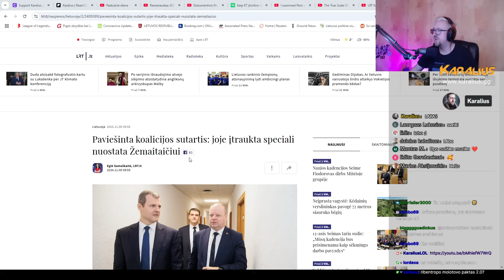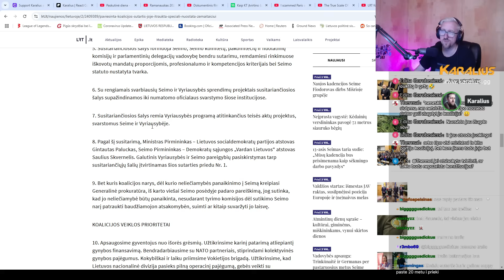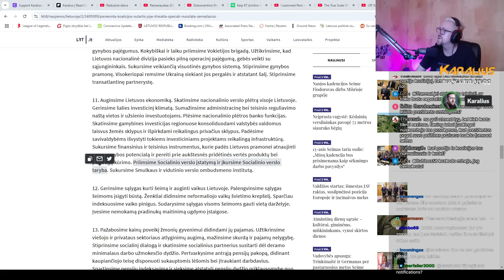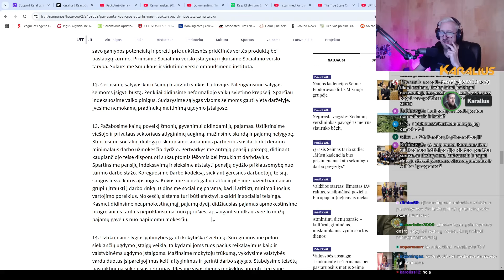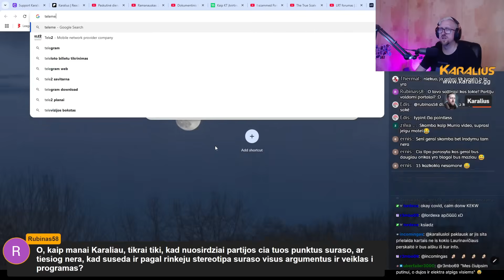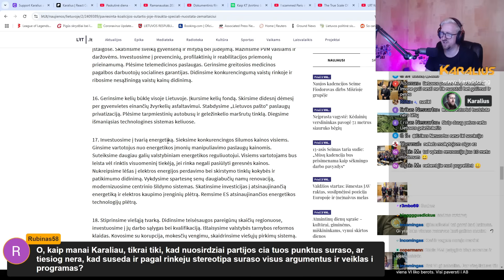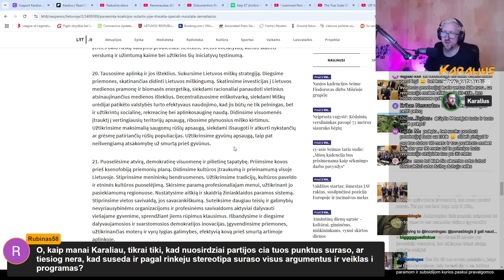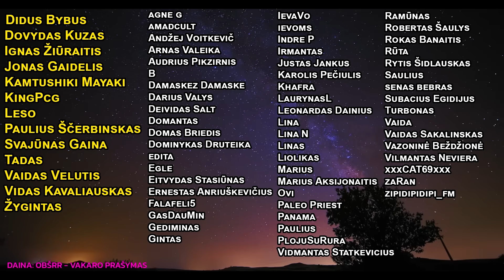Skaitom naujos vyriausybės koalicijos sutartį. 🙄